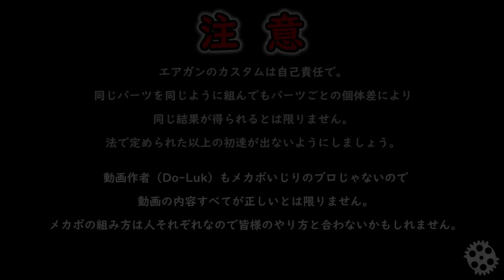【電動ガンカスタム】DSGを入れてみる解説風動画その３タペットプレート調整編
前回お披露目した「コンパクトでハイサイクルな電動ガン」のうち

ターゲットとしてはメカボは組んだりばらしたりある程度できるけど
DSGはまだ組んだことがない人向けになるかなと思います。
既に自分の組み方を確立してる人は参考程度にしてもらえればと思います。
CM16LMGをハイサイクル化したときにやったことは飛ばしますので

今回はタペットプレート調整編です。
タペットプレートの調整は
給弾と初速に影響が出てくるので重要な調整になってきます。

---以下テンプレ---
エアガンのカスタムは自己責任で。
同じパーツを同じように組んでもパーツごとの個体差により
同じ結果が得られるとは限りません。
法で定められた以上の初速が出ないようにしましょう。
動画作者（Do-Luk）もメカボいじりのプロじゃないので
動画の内容すべてが正しいとは限りません。
メカボの組み方は人それぞれなので皆様のやり方と合わないかもしれません。